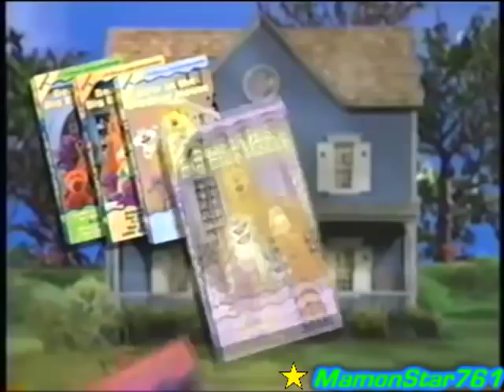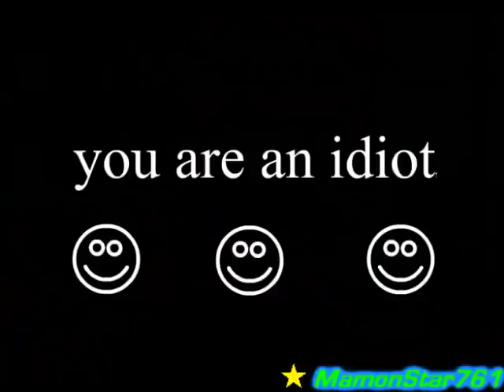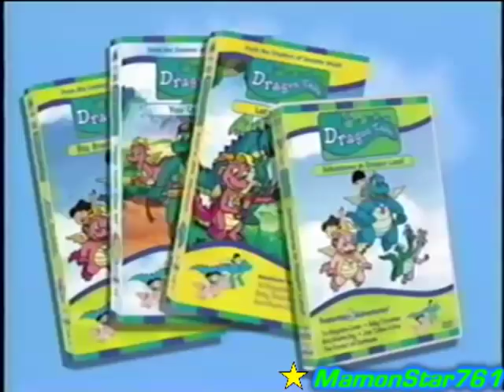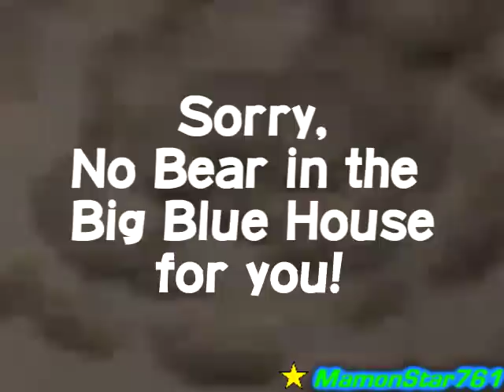[YTP] Opening to Bear's Big Blue Trumpet of The Dragon Train 20XP POE VHS (Collab Entry) (Accepted)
I made one of last entries for EditsOfGreatBritain's "The VHS YTP Collab 3" before deadline in two days, with dozens of sources in this VHS preview reel as a random mash-up tribute to over 1.7 million view VHS opening that I've made and posted in my first account back in 2010, The first Bear in the Big Blue House VHS opening ever captured via direct feed. and yes, it's just some jokes about the POE Group, like in the title screen and my OC POE-tan's character cameo. EditsOfGreatBritain, I hope you enjoyed this to accept this entry, you think?

Here is the list of opening sources in order:
1. Columbia Tristar Home Video (Urusei Yatsuura Variant)
2. Hoenn Trumpet of the Swanna
3. Berenstain Bears (srae-ears)
4. Dragon Maid Tales (CUTE ANIME PREVIEW)
5. Beary Friendly
6. Thomas The O faced engine and the Magical World (but Belle claims it)
7. Elmo in Dragon Land
8. Muppet Race Mania (March 4th 2016 re-release (MorimomoALT joke meme))
9. Manga Entertainment (Be prepared for an anime)
10. Bear's Big Blue Trumpet of The Dragon Train OP (BEST ANIME OPENING EVER)

Ha! It's just a fun joke what source I can describe it for fun.

Rendered in 480p 4:3 Screen Ratio

A YouTube Poop Edited Video (c) 2018 Mamon Star Projects, A member of the Powerhouse of Entertainment (POE.) Company.